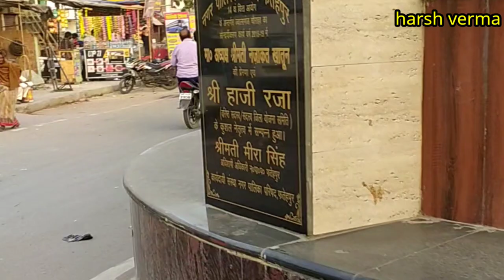fatehpur jawalaganj to lodhi ganj bypass || up-71 || fatehpur hub